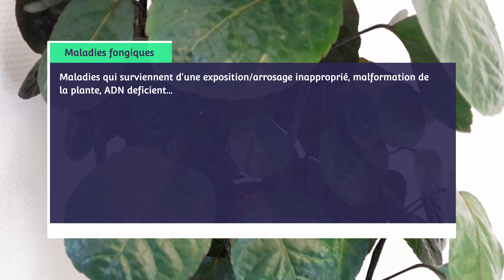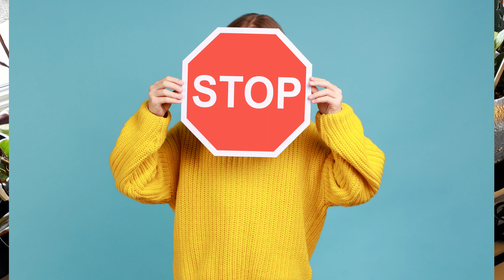Maladies et plantes d'intérieur: Comment les empêcher?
Olá...soyez les bienvenus sur ma chaîne Imaginaire da Anirdenas!

Dans cette vidéo je vous donne quelques conseils qui vous permettront de garder vos plantes sainement et empêcher la propagation de maladies.

Il existe deux types de maladies, les parasitaires qui proviennent de l'arrivée d'insectes comme l'araignée rouge, cochenilles etc ou alors, les maladies fongiques qui proviennent des soins peu appropriés sur vos plantes, comme un arrosage trop copieux, mauvaise exposition entre autres.

C'est important de prévenir l'arrivée de maladies plutôt que de les voir installés et voir votre  plante dépérir petit à petit...

Si ce genre de vidéo vous semblent utile alors laissez votre 👍, partagez avec vos amis et famille et si vous n'êtes pas encore inscrits sur ma chaîne alors abonnez-vous 🔔 comme ça vous ne perdrez plus aucune nouvelle vídeo 🤗

à la prochaine vidéo. byeeee!😉